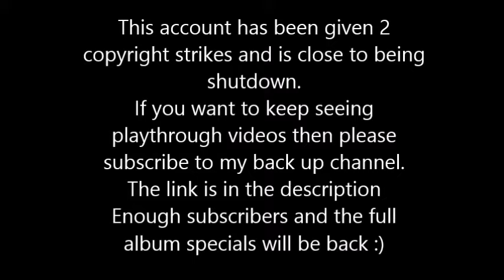The Blues Brothers - Sweet Home Chicago (Bass) Rocksmith 2014 CDLC